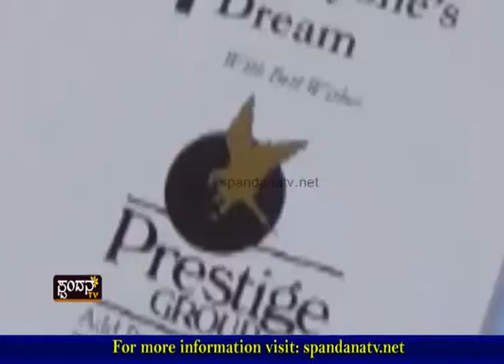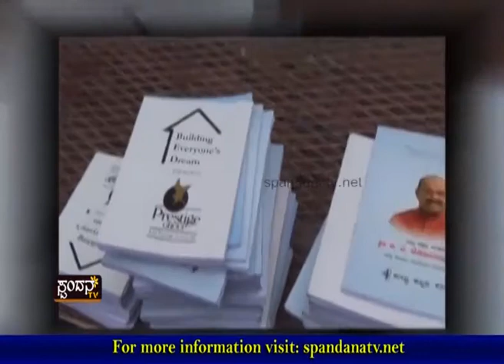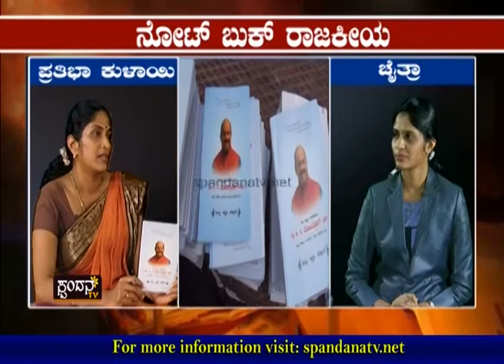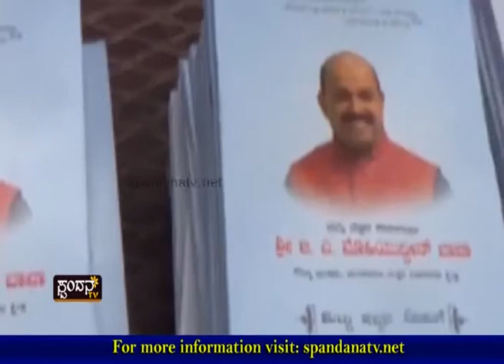Note Book Raajakeeya│ನೋಟ್ ಬುಕ್ ರಾಜಕೀಯ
ಶಾಸಕರ ಭಾವಚಿತ್ರವಿರುವ ಪುಸ್ತಕ ವಿತರಣೆ
ಪುಸ್ತಕ ವಿತರಣೆ ವಿರುದ್ಧ ಬಿಜೆಪಿ ಕಿಡಿ
ಪುಸ್ತಕ ಹಿಂಪಡೆಯುವಂತೆ ಆಗ್ರಹ
ಭಾವಚಿತ್ರ ಹಾಕುವ ಉದ್ದೇಶ ಏನಿತ್ತು?
ಚುನಾವಣೆ ಪ್ರೇರಿತ ಉದ್ದೇಶವೇ?
ಕ್ಷೇತ್ರದ ಅಭಿವೃದ್ಧಿ ಅಂದರೆ ಏನು?
ಬಿಜೆಪಿ ವಿರುದ್ಧ ಪ್ರತಿಭಾ ಕುಳಾಯಿ ವಾಗ್ದಾಳಿ